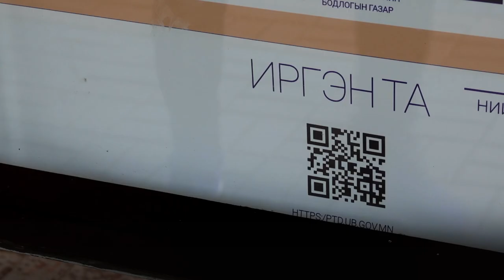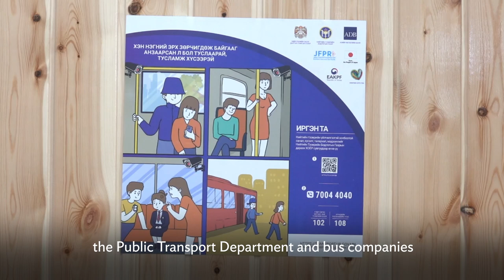Addressing Personal Safety and Harassment in Ulaanbaatar’s Ger Areas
ADB worked with the ger communities, the Municipality of Ulaanbaatar, and the Public Transport Department to identify personal safety and harassment issues that impact residents in the ger areas as they travelled on roads and in public buses. The project, Improving Transport Services in the Ger Areas used a community-led approach through a series of system-wide interventions to improve personal safety. Crime prevention through environmental design helps reduce opportunities for crime. A community council ensures that villagers remain involved. Customers can safely report their experiences through a new customer feedback mechanism. Bus drivers were trained to address bus safety. The project was supported by the Japan Fund for Prosperous and Resilient Asia and the Pacific (JFPR) and the Republic of Korea e-Asia and Knowledge Partnership Fund (EAPKF).

Chapters:
0:00 Addressing Personal Safety and Harassment in Ulaanbaatar’s Ger Areas
0:37 Sarnai Narantsetseg, XVIII Khoroo resident
1:55 Safer travel through a community-led approach
3:00 Oyundari Bayanbaatar, Coordinator, Beautiful Hearts Against Sexual Violence NGO